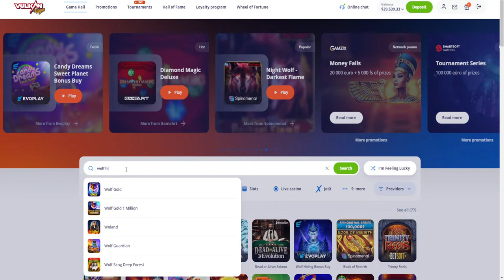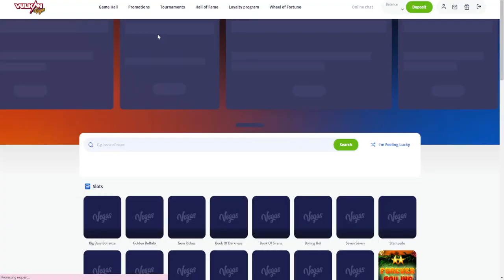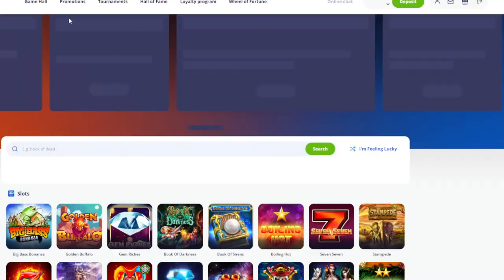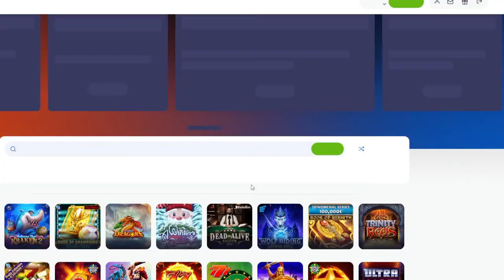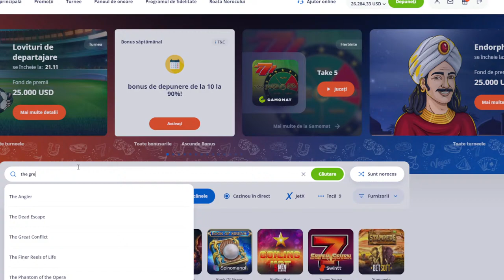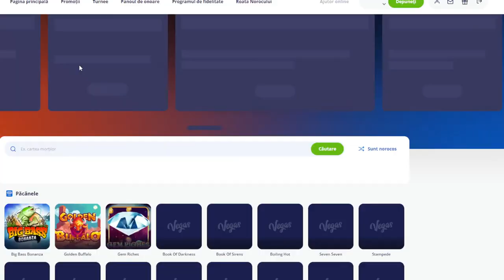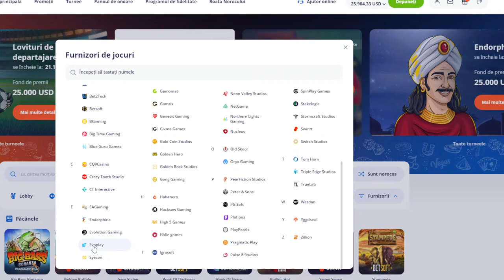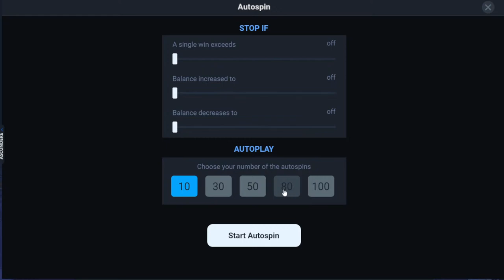CASINO SLOT ONLINE - BONUS BUY FREE SPINS - WOLF HIDING - THE GREATEST CATCH by EVOPLAY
Don't gamble with real money unless you can lose it.